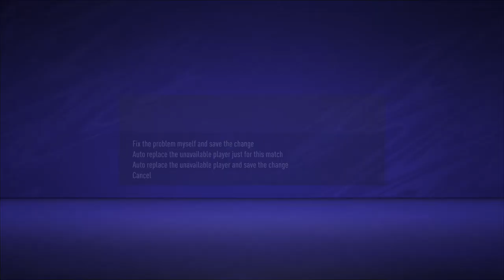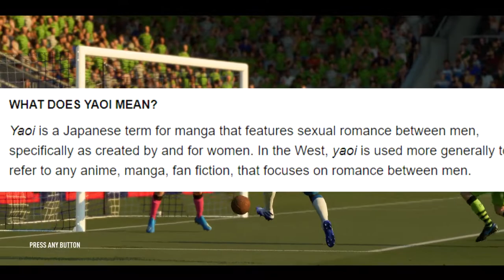FIFA 21 Adolescent Group Saga | More guests | Barrow (Ep 3)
There are 2 reasons I made this video
1: I wanted to play FIFA
2: To keep my channel alive

Also Valorant video part 2: part 2 coming not soon enough